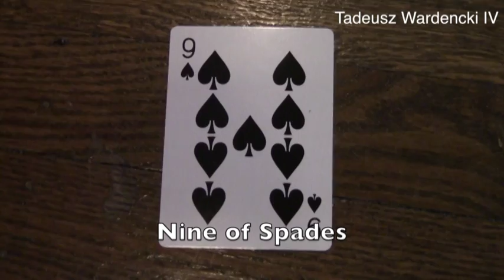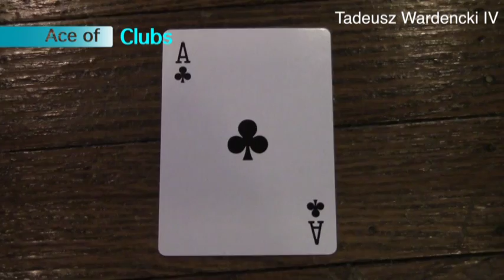Tadeusz Wardencki IV + Playing cards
In the playing card project in the video below we had to organize a scrammbled up video, add music, transitions, and titles for the cards. The hardest thing about it was trying to be patient while the video was rendering. In my next project, I am looking forward to using Final Cut Pro in order to piece together videos that me and my group will shoot.